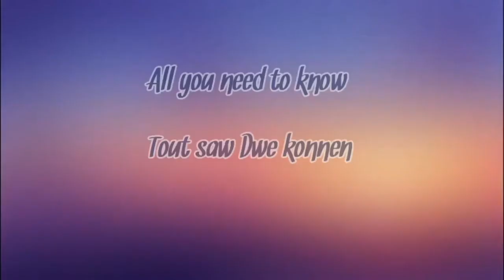Ti karol korosol